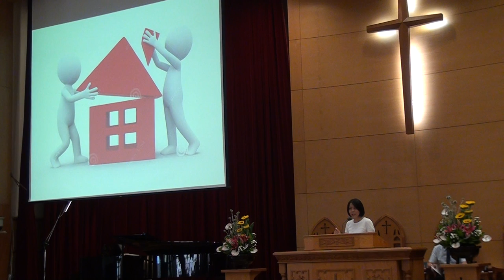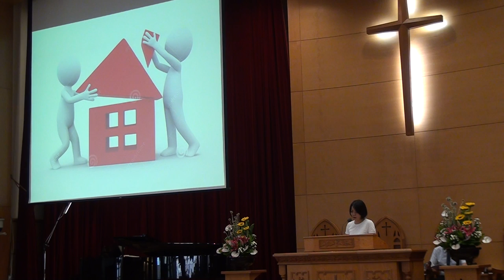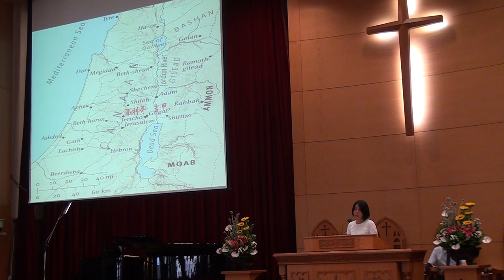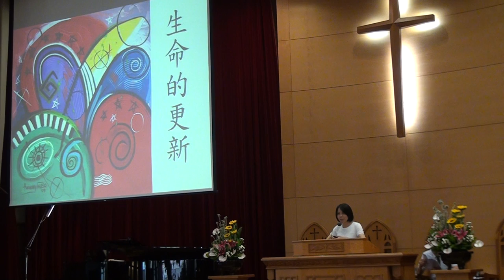20160904台語禮拜 講道 預備與出發